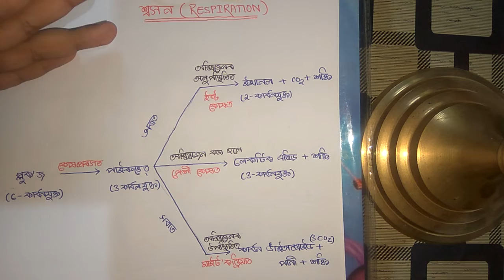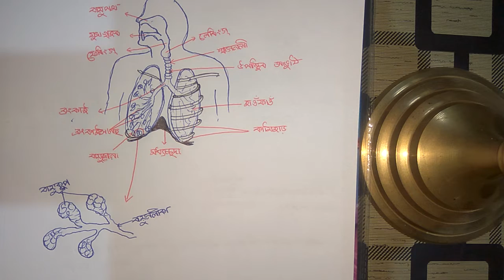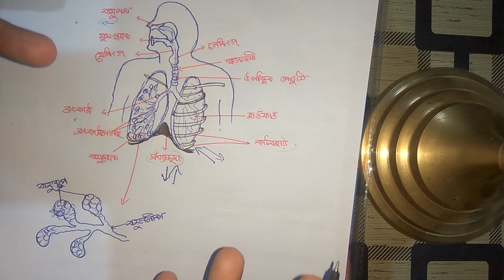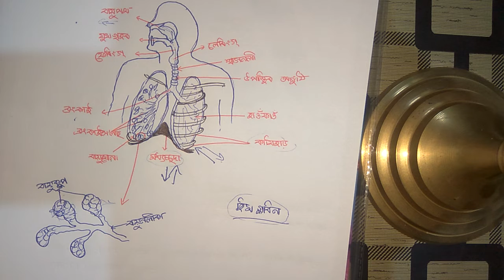Respiration in Human Being in ASSAMESE || Life Processes || Class 10 Science(SEBA)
In this video effort has made to deliver a description of Respiration In Human being and explain detail about inhalation and exhalation described with the help of lungs as per syllabus of class 10 science in ASSAMESE